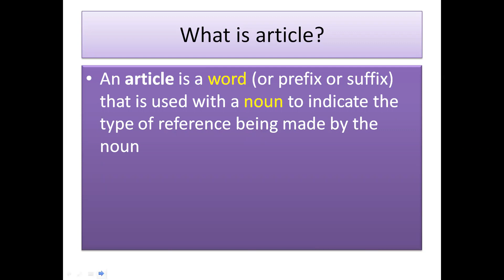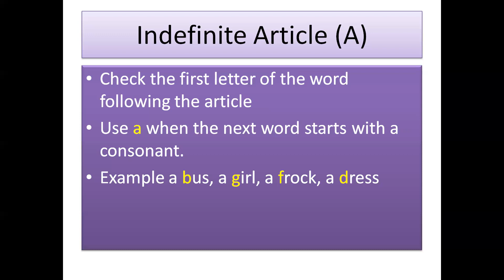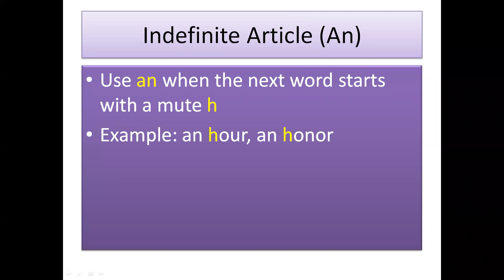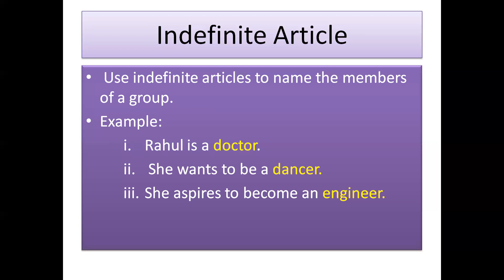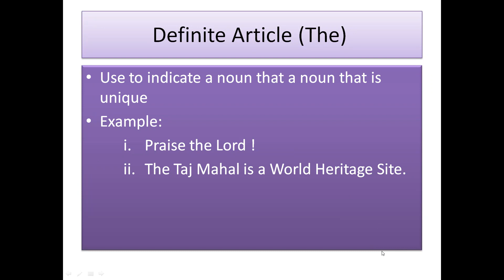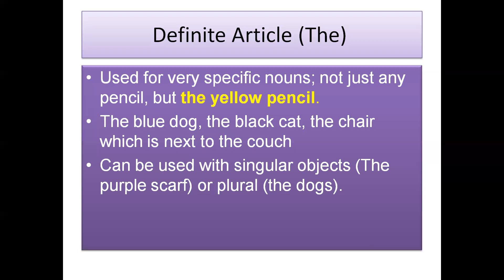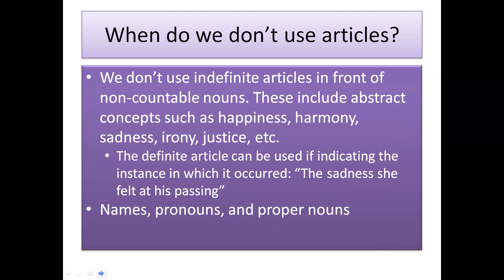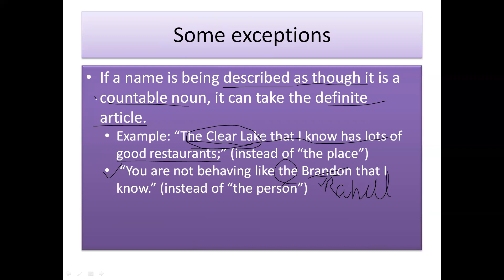The Best Articles- A, An, The Grammar You Need For Your Class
Hello students, this video is for your help to understand about the topic.

And if you have any doubts you can freely ask in the comment section..